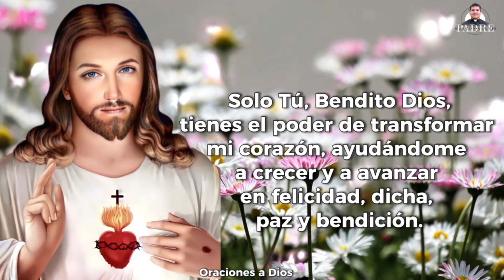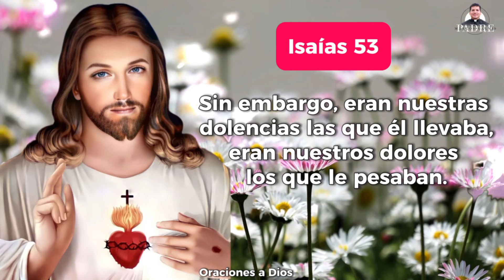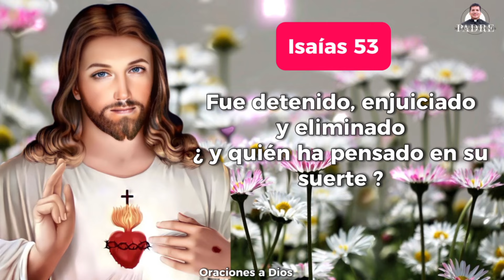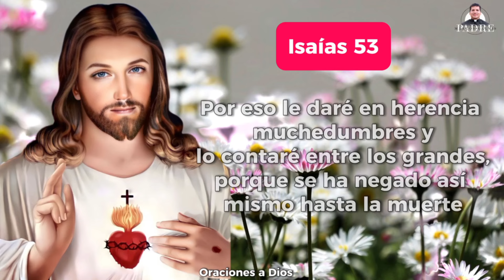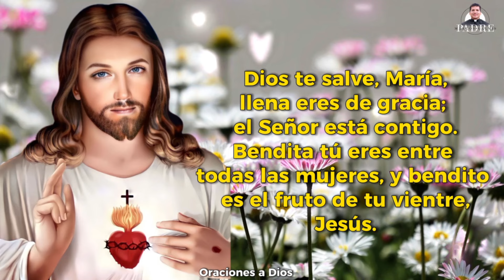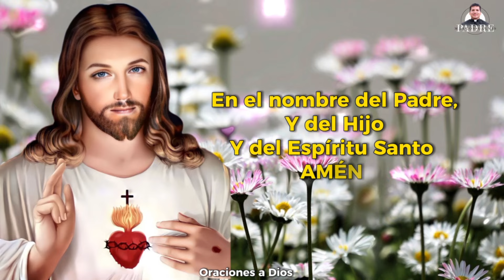Oración de la Mañana ☀️ Martes 3 de Septiembre 2024 - Padre Marcos Galvis | Oraciones a Dios